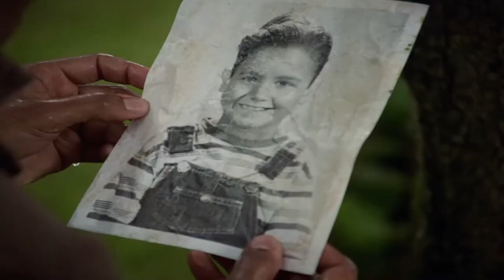Laurie Anne's Death - Stephen King's It (1990)